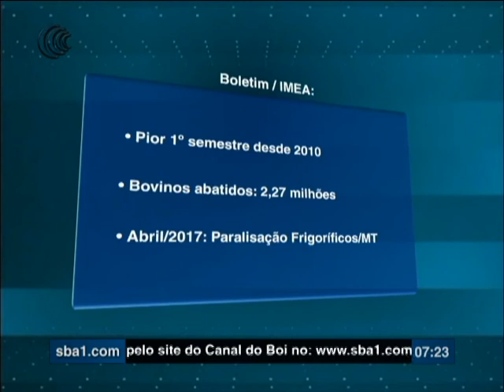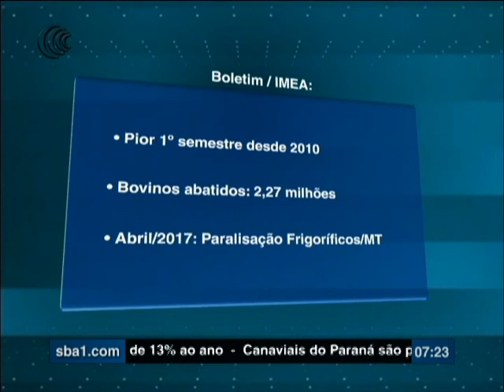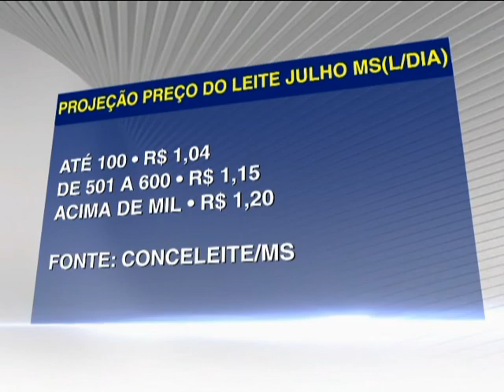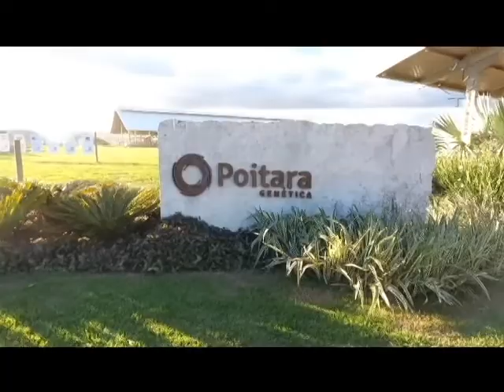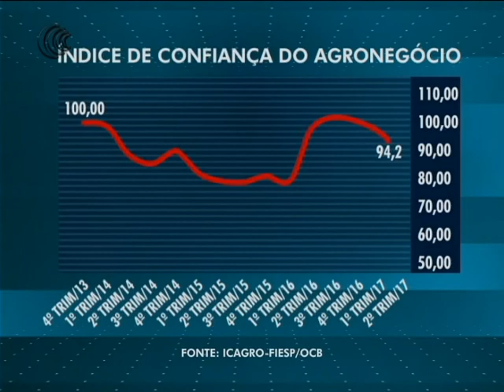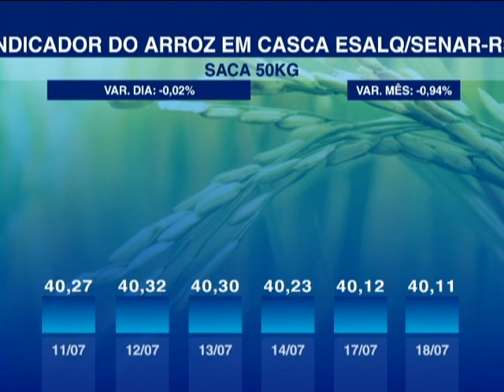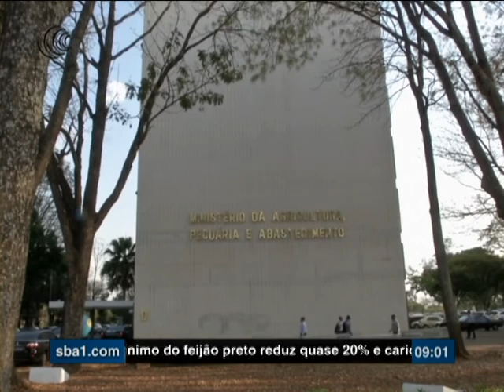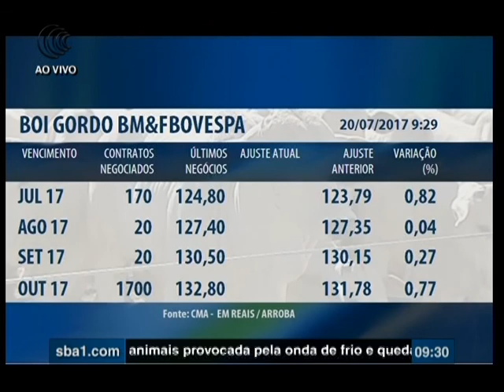Bom Dia Produtor | 20/07/2017